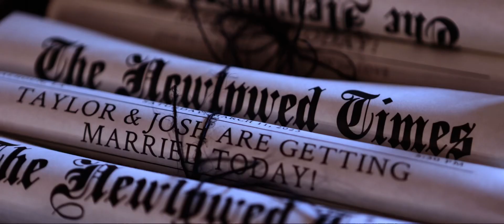Taylor + Josh | Wedding Videography